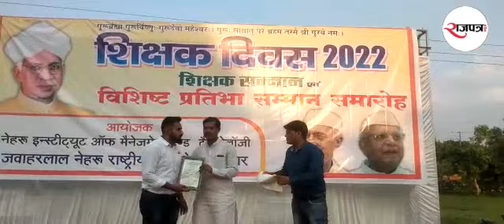शिक्षकों को JNnYC में किया गया सम्मानित